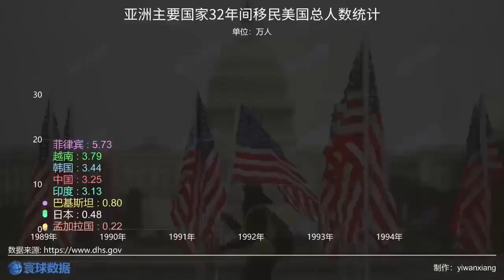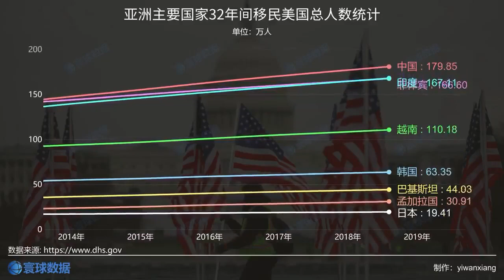2012年以後中國移民美國的人數亞洲第一了